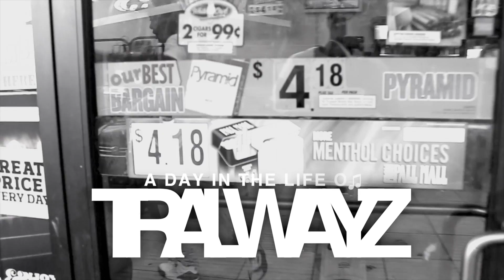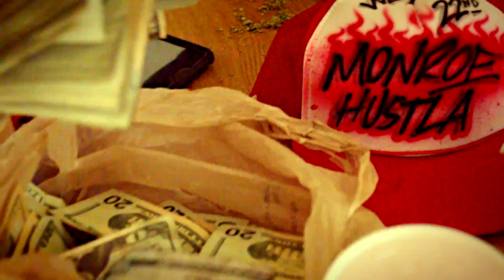Day In The Lifee of Tral Wayz Vlog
Filmed & Edited by: @DJBruceBruce